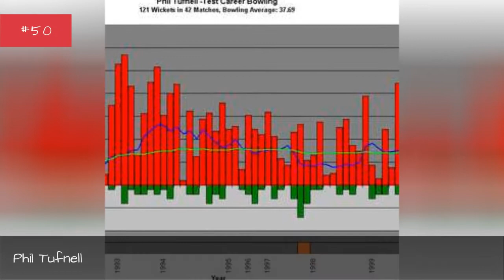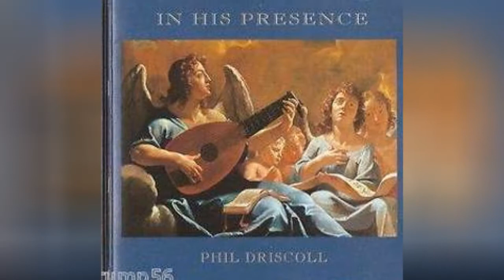Who Is The Most Famous Phil Or Philip In The World? ✅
How many celebrities named Phil can you think of? The famous Phils and Philips below have many different professions, including notable actors named Phil, famous musicians named Phil, and even members of the royal family named Philip.
Phil Collins is certainly one of the most famous Phils on this list. One of the famous musicians named Phil, he was the drummer/singer for Genesis before launching his solo career. One More Night," Sussudio, and In the Air Tonight are among his biggest hits.
Another of the famous people with the first name Phil is Philip Seymour Hoffman. He won an Oscar for his role in Capote in 2006. He also appeared in several hilarious comedies including Along Came Polly and The Big Lebowski.
Did we forget one of your favorite famous men named Phil or Philip? Just add them to the list!...more
0:00 - Intro
0:00:08 - Phil Tufnell
0:00:15 - Phil Gramm
0:00:22 - Philip Pullman
0:00:29 - Philip Bailey
0:00:54 - Phil LaMarr
0:01:01 - Philip II of Spain
0:01:30 - Phil Hughes
0:01:37 - Philip Bosco
0:01:44 - Phil Knight
0:01:51 - Philip Sheridan
0:02:16 - Philip Johnson
0:02:23 - Phil Keaggy
0:02:46 - Phil Ivey
0:02:53 - Phil Driscoll
0:03:17 - Philip Jos Farmer
0:03:24 - Philip Sheppard
0:03:31 - Phil Neal
0:03:54 - Philip Michael Thomas
0:04:20 - Phil Neville
0:04:27 - Phil Niekro
0:04:52 - Phil Esposito
0:04:59 - Phil Rudd
0:05:22 - Phil Vassar
0:05:47 - Phil Simms
0:06:12 - Phil Rizzuto
0:06:31 - Phil Silvers
0:06:59 - Phil Collen
0:07:23 - Philip Larkin
0:07:30 - Phil Mickelson
0:07:37 - Phil Housley
0:07:44 - Phil Anselmo
0:08:08 - Philip Selway
0:08:15 - Phil Kessel
0:08:22 - Philip Baker Hall
0:08:46 - Phil Ochs
0:09:13 - Philip Rivers
0:09:38 - Philip Roth
0:09:45 - Philip Glass
0:10:13 - Phil Spector
0:10:20 - Phil Donahue
0:10:47 - Phil Lesh
0:10:54 - Prince Philip, Duke of Edinburgh
0:11:19 - Phil Jackson
0:11:41 - Phil Lynott
0:12:03 - Phil Robertson
0:12:28 - Philip K. Dick
0:12:56 - Phil Hartman
0:13:19 - Phil McGraw
0:13:39 - Philip Seymour Hoffman
0:14:01 - Phil Collins